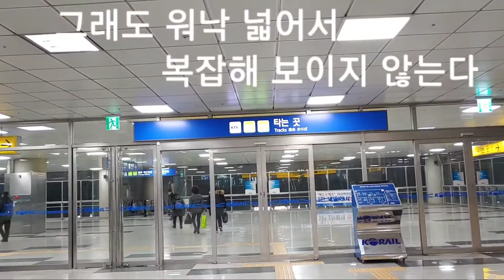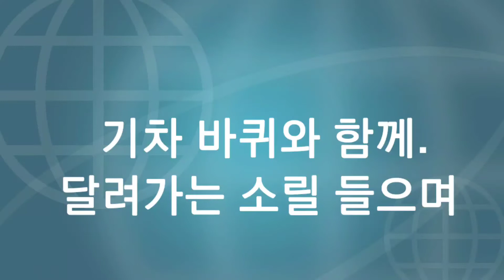청량리역에서 기차를 타고 / 육미승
"기차를 타면서 느껴보는 가지가지...
인생이 짧다. 뭔지 아쉽다..."